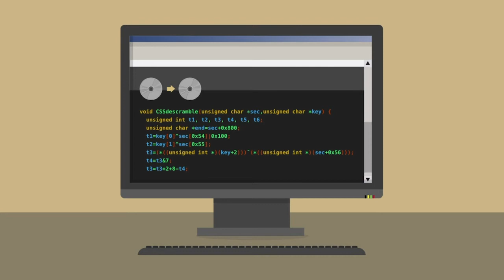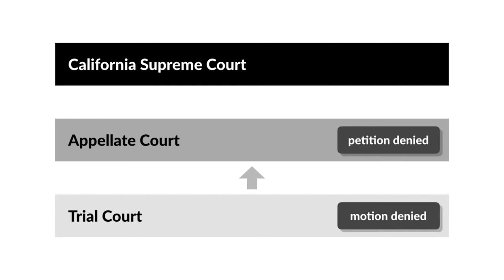Pavlovich v. Superior Court Case Brief Summary | Law Case Explained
Pavlovich v. Superior Court | 58 P.3d 2 (2002)

Imagine you post something on the Internet and later learn that you are being sued for what you posted. The plaintiff lives in different state than you, and you have no contacts with that state. The plaintiff nevertheless filed the lawsuit in her state’s court system. Consistent with the Due Process Clause, can the trial court in the plaintiff’s state exercise personal jurisdiction over you? The California Supreme Court addressed this issue in Pavlovich versus Superior Court.

Matthew Pavlovich attended college in Indiana and later lived and worked in Texas. He never lived or worked in California and had no property there or other ties to that state. While in college, Pavlovich founded the LiVid project. LiVid intentionally sought to enable people to decrypt and copy commercial DVDs of movies. On LiVid’s website, Pavlovich posted the code for a computer program that permitted users to circumvent the decryption technology used in commercial DVDs and transfer movies to the user’s computer.

The DVD Copy Control Association, Incorporated, a nonprofit trade association in California, sued Pavlovich in state court in California for misappropriation of trade secrets, seeking an injunction against LiVid’s website. Pavlovich filed a motion to quash service of process, arguing that the California court didn’t have personal jurisdiction over him. The association opposed his motion on the ground that Pavlovich knew that his actions would adversely affect California interests, including the motion picture industry. The trial court denied Pavlovich’s motion. He petitioned the California Court of Appeal for a writ of mandate. That court denied the petition.

Pavlovich successfully petitioned the California Supreme Court to review his case.

Want more details on this case? Get the rule of law, issues, holding and reasonings, and more case facts

Have Questions about this Case? Submit your questions and get answers from a real attorney